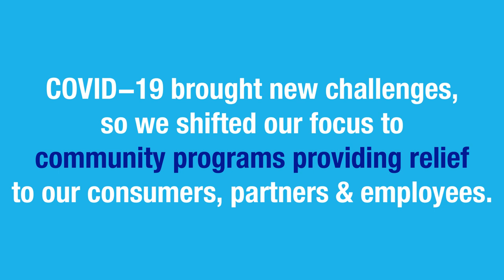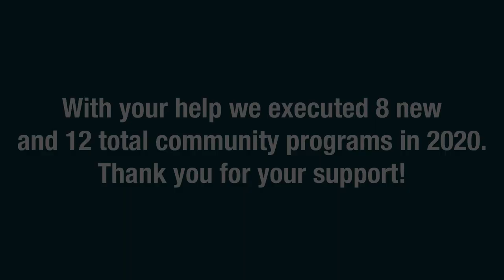FIFCO USA 2020 Community Programs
Together we supported our communities in new ways through 2020!